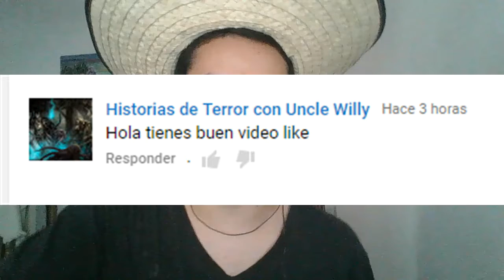Una torre dentro de un templo/The Legend of Zelda: Majora´s Mask #13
Hola a todos y todas, continuamos con el decimotercer capítulo de The Legend of Zelda: Majora´s Mask, espero que les guste.